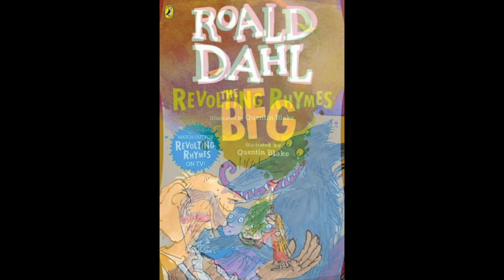Part A Taking Part: Art Activity 2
Activity two is inspired by poet Roald Dahl watch the video to see what you need to do.

This video is part of Burnley Youth Theatres Arts Award Online Programme follow the link below to find out more and how you can get involved.